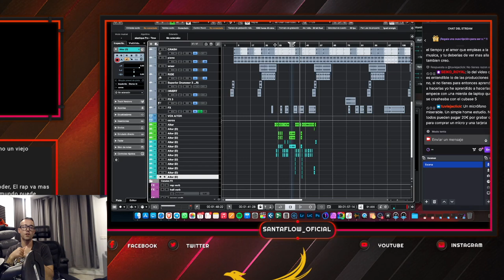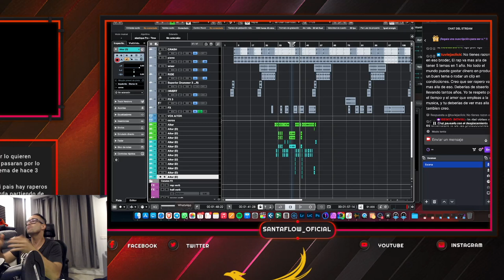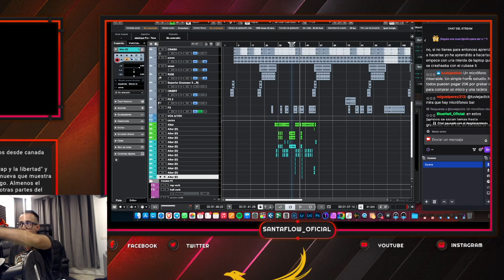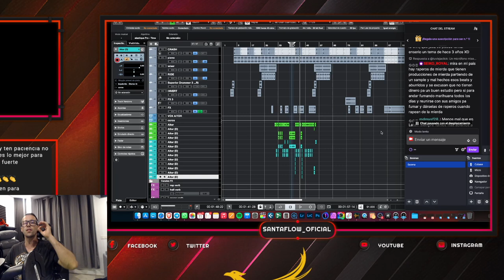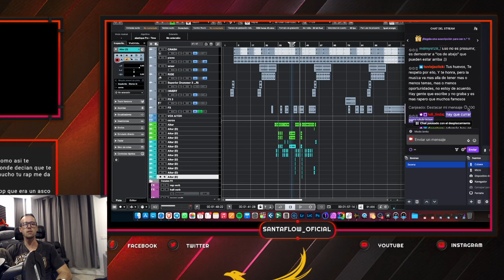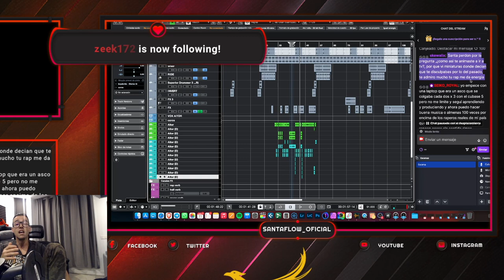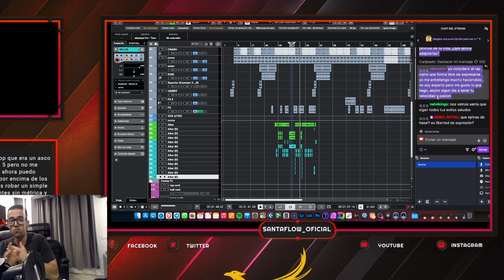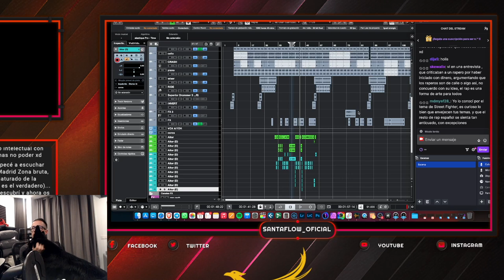Santaflow - Charla motivacional en vivo con suscriptores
Rap en español, sonido hip hop con fusiones rock y metal. Beef, canciones hardcore. Mucho ritmo y mucho flow sobre beats poderosos.
En la r e d morada con mi gente aclarando ciertas cosas y animando a la gente a trabajar duro e invertir esfuerzo en sus metas.